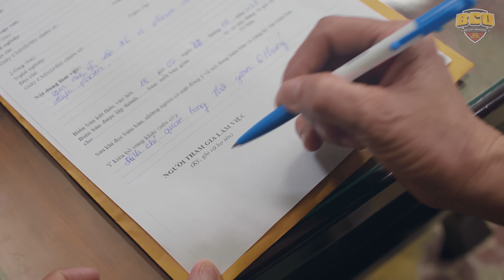Kỳ Án #19 - Quán Ốc 20 Năm Nổi Tiếng Phải PHÁ SẢN Vì Lấy Ốc "TẨM THUỐC" Siêu Sạch | BigCat UNIVERSE